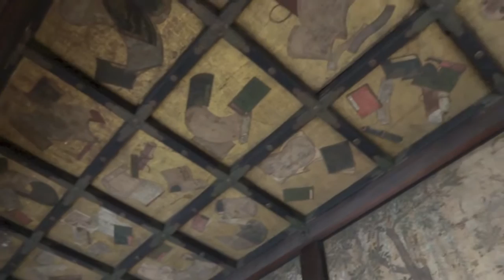西本願寺 Nishi Hongwanji Temple, Kyoto, Japan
We visited the Nihshi Hongwanji Temple on Dec 7, 2012 as a part of the course on "Introduction to Japanese Religion" which is provided for the Institute for the Liberal Arts (ILA), Doshisha University. Rev. Gene Sekiya, a Hongwanji priest, guided us. In this movie he talked about the essence of Buddhism, especially Jodo-shin Buddhism, and escorted us to the Hall of Amida, the Founder's Hall,  the Shoin Complex and others.

The Shin Buddhist path was founded by Shinran Shonin (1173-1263) during the Kamakura period, and in several centuries grew into one of the largest and most influential schools of Buddhism in Japan, a position it maintains today. The Hongwanji temple is the headquarters of the Hongwanji denomination of Shin Buddhism (Jodo Shinshu Hongwanji-ha), and is known as Nishi (lit. "West") Hongwanji.